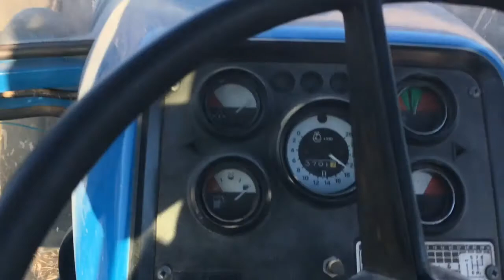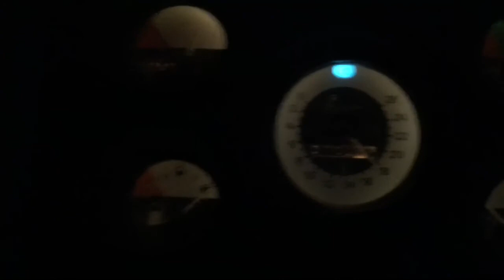Turning Dirt With The Ford TW-35!